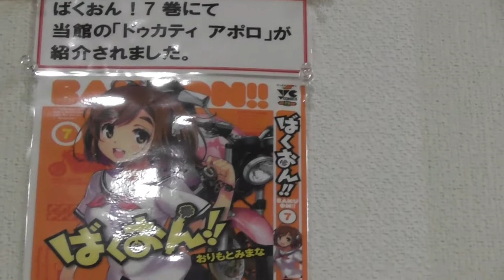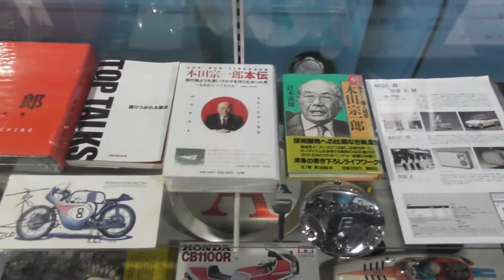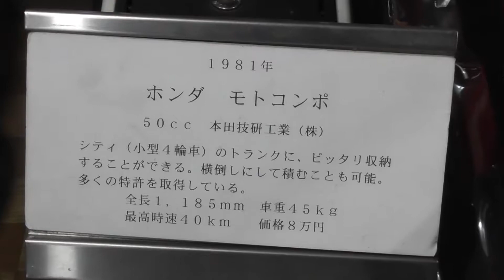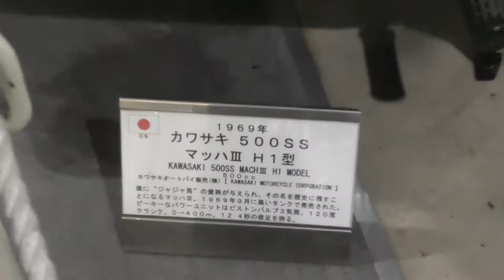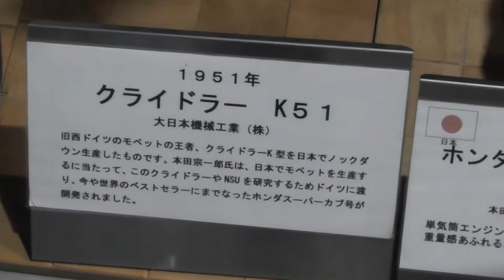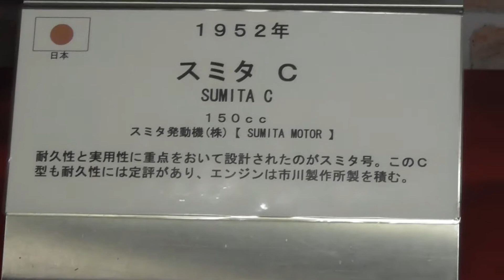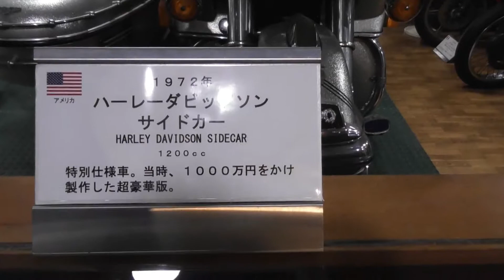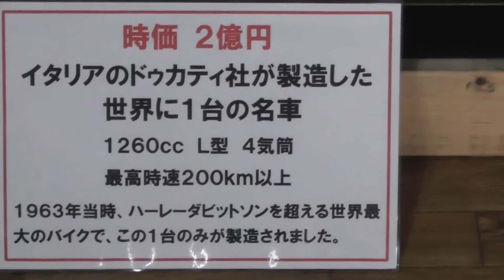バイク博物館「岩下コレクション」幻のバイク「ドゥカティ・アポロ」！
大分県の湯布院に個人が収集したバイクのコレクション博物館があり、バイクに興味があったので入ってみました。
そこに世界に1台しかない、幻のバイク「ドゥカティ・アポロ」がありました。評価価格は、何と推定2億円!!
僕は知らなかったのですが、アポロは試作車1台を造っただけで、結局生産されることのなかった幻のバイクだそうです。